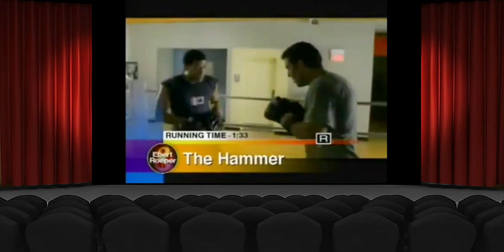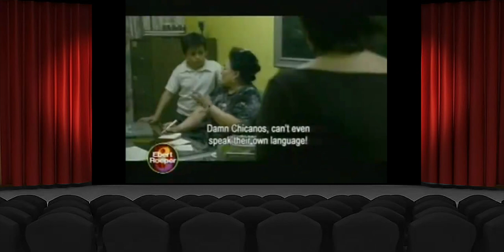Ebert & Roeper (2008) - Drillbit Taylor, Sleepwalking, The Grand, The Hammer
In this episode, Roeper and Phillips review: Drillbit Taylor, Sleepwalking, The Grand and The Hammer.